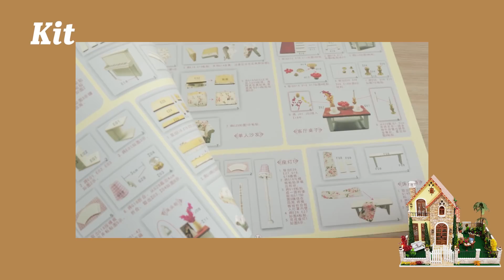DIY Miniature Dollhouse KitㅣLove houseㅣ러브하우스ㅣ미니어처하우스ㅣ박소소(soso miniature)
DIY 미니어처하우스 키트 - 러브하우스

📍 특대형18 - 러브하우스
📍목공풀2 포함.(접착제 별도구매)

💙Instagram_   sosominiature